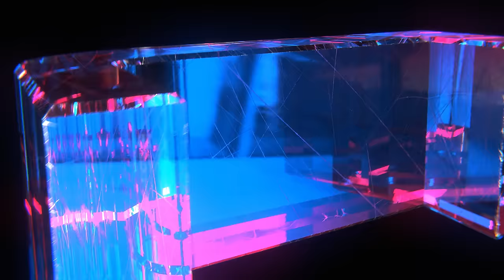Enemies RAGE vs Zero-Kill Wins!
Proximity chat is the best new addition to Warzone 3 Vondel Resurgence! We can now hear the enemies rage when we win with zero kills in Call of Duty!